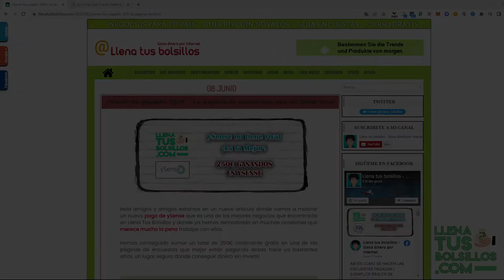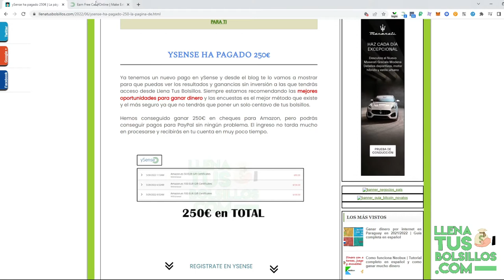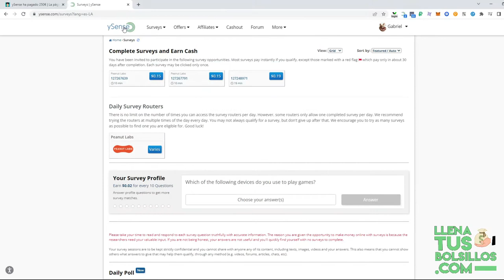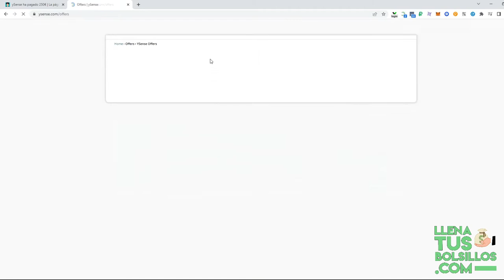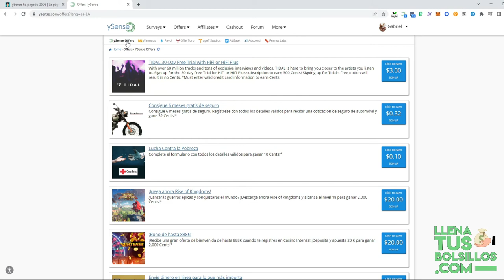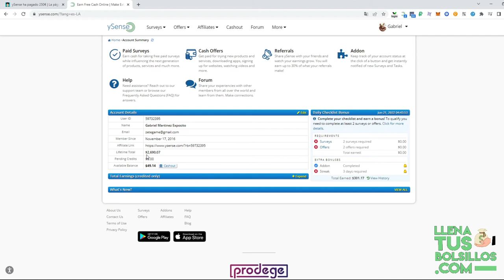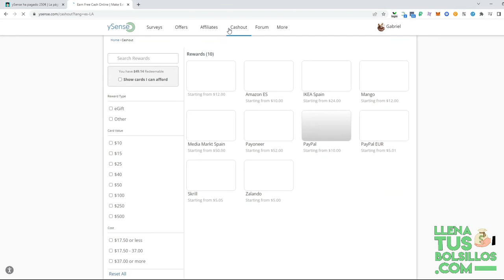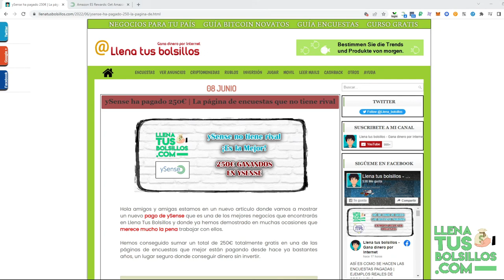Consiguiendo 250€ totalmente gratis | La reina de las páginas de encuestas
🔴  NUEVO VÍDEO   🔴

En el vídeo de hoy mostramos un nuevo pago de ySense donde por completar encuestas hemos conseguido ganar 250 euros sin inversión.

En LlenaTusBolsillos podrás encontrar las mejores oportunidades de internet con los negocos online que más y mejor están pagando.

● Llenatusbolsillos.com